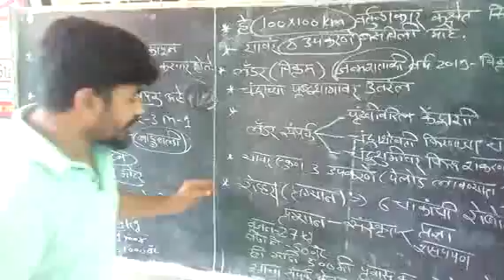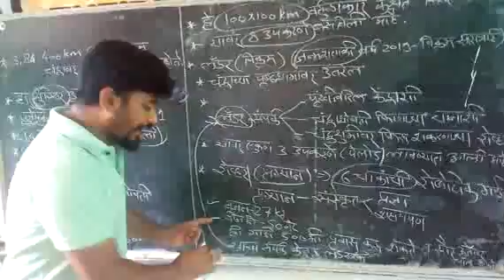चालू घडामोडी -CHANDRAYAN 2 PART 3